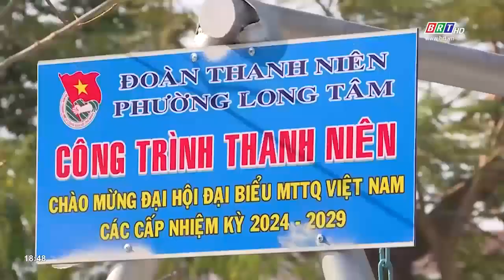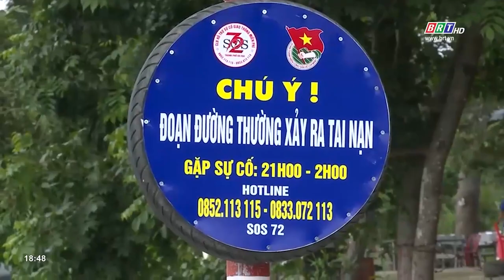Phát huy sức trẻ trên “mặt trận” bảo vệ môi trường | BRTgo